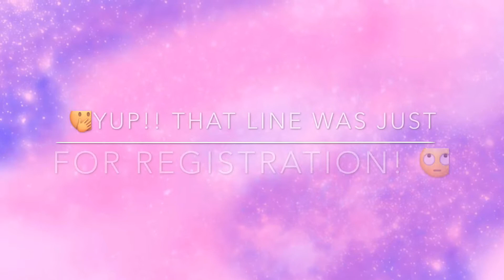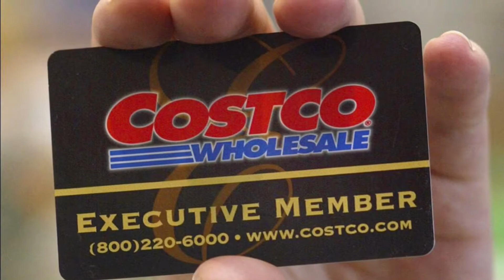NEW COSTCO IN IPSWICH -feeling like an idiot! 🙄 | TRYING THE NEW SNAPCHAT FILTER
There’s a newly opened COSTCO in Bundamba Ipswich. Our first time there and we we’re ignorant how things work. we were just curious coz a lot of people go there. But we’re not allowed to get in coz we’re not a member.

Trying out new snapchat filters.